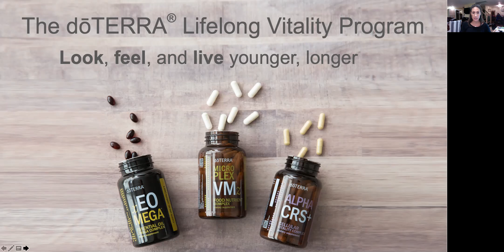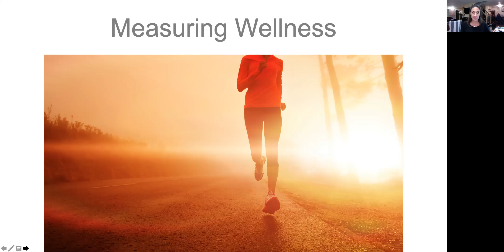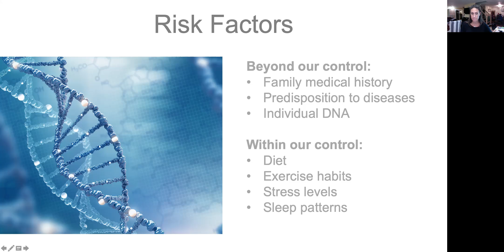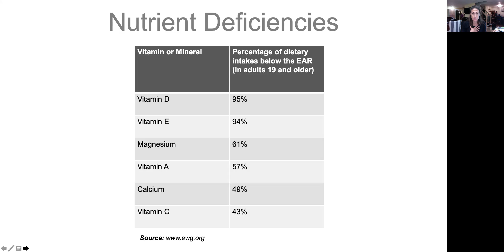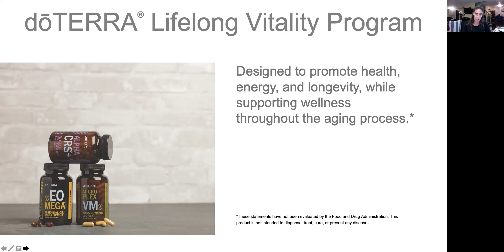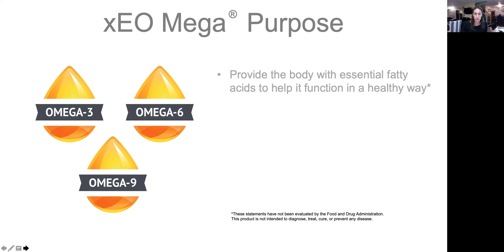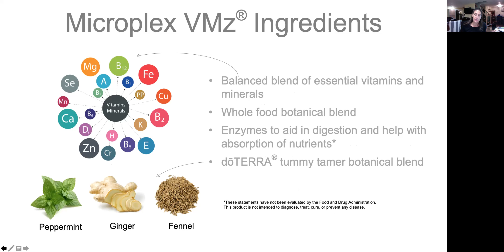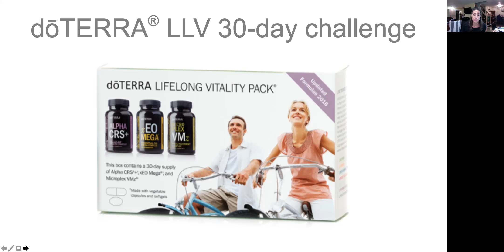Doterra Lifelong Vitality Program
All recommendations here should be followed up with a physician or Functional Medicine Practitioner who knows your case. Please make sure to talk to your healthcare team about any changes you plan to make. It is imperative that you understand your rights as a patient and that you advocate for your self. Make sure to ask your providers to work as a team